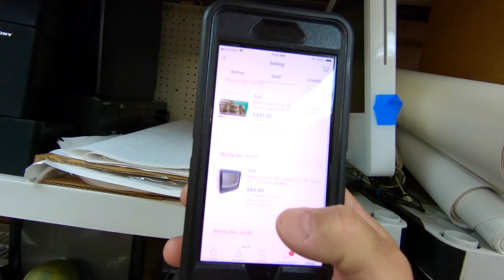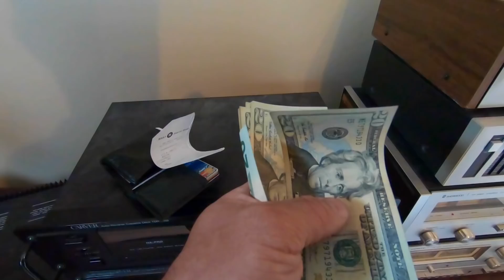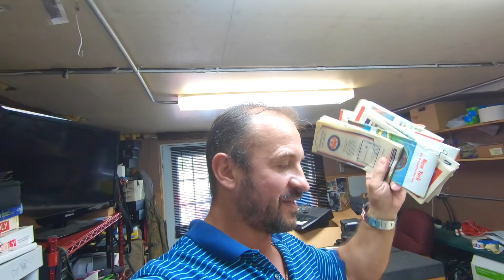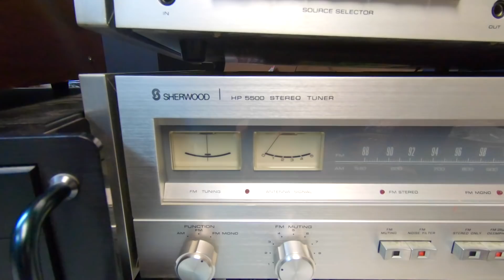COMMUNITY Yard SALE and $2000 after Five Hours Thrifting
Best community yard sale and I made after five hours more than $2000 profit.